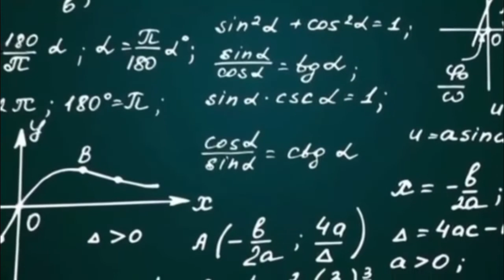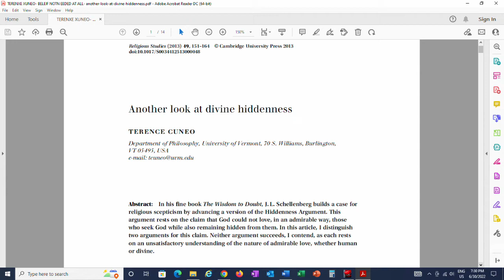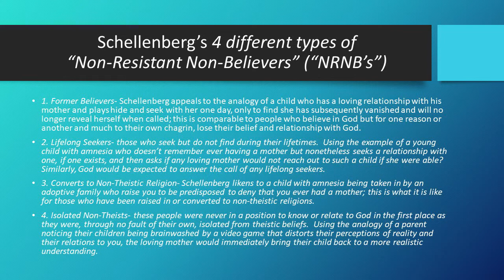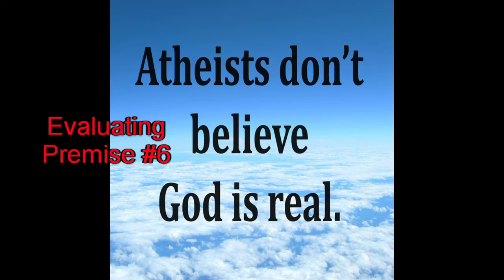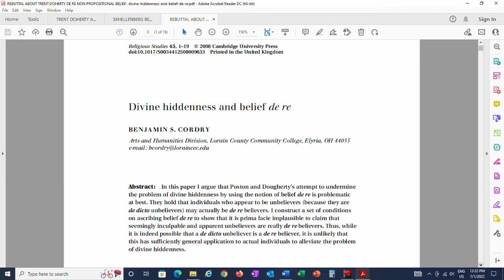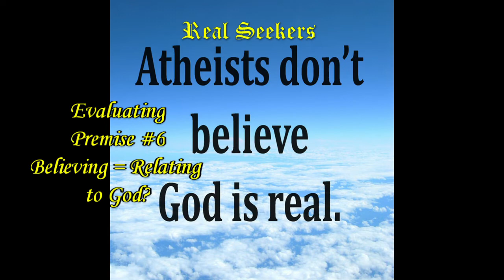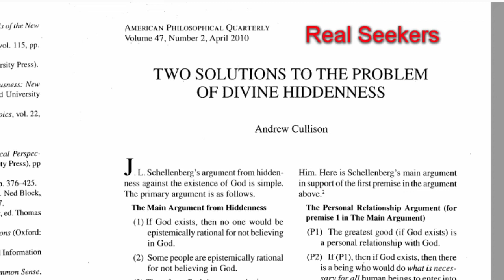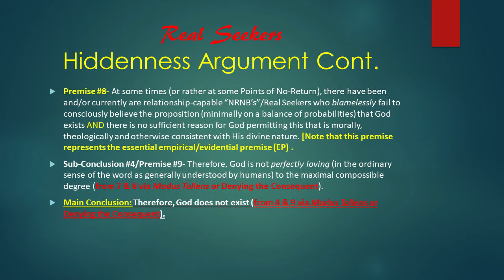The Divine Hiddenness Argument (Part 1B)- Establishing the Incompatibility Premise (Premises 5-7)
Continuing on with my "Existence of God" solo series, in deference to a fan of the show, I wanted to change gears and go out of the proper order so as to tackle an Argument for Atheism (i.e., a Negative Evidence against the Existence of God).  For me the Divine Hiddenness (or Hiddenness of God) Argument has always been the most inlfuential and persuasive that the Atheists have on offer (to my mind at least) and so here we go!

Part 1B provides an assessment of  Premises 5-7 of our version of the Divine Hiddeness Argument; together these establish the "Incompatibility Premise" element of the argument.